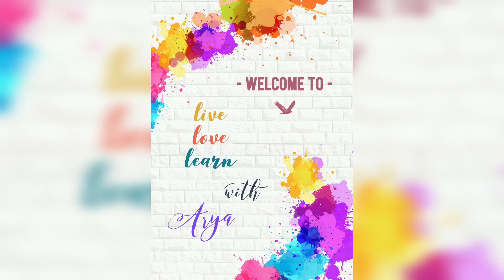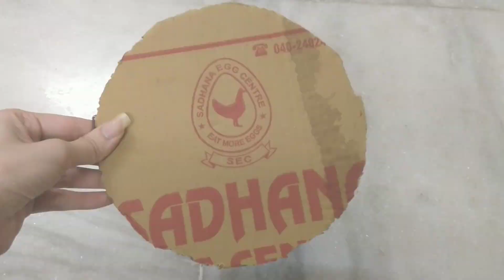DIWALI DECORATION Ideas at home | Wall Hangings |Lights |2020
Take a look at the above playlists and
If you like my work , then don't forget to